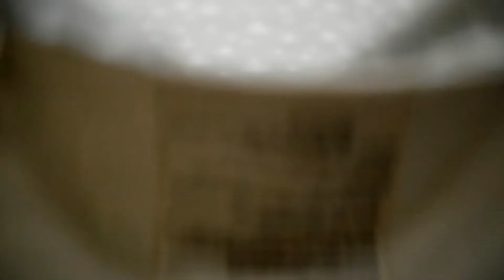Bubnest - Organic, portable and lightweight baby bed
Introducing Bubnest®